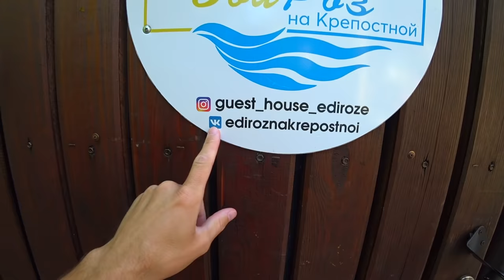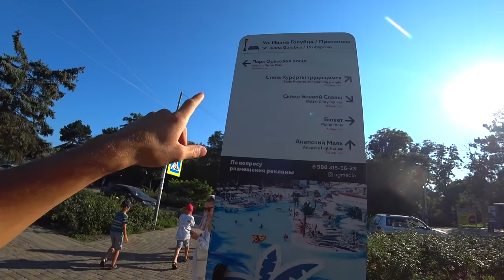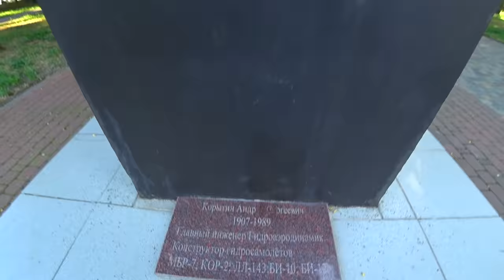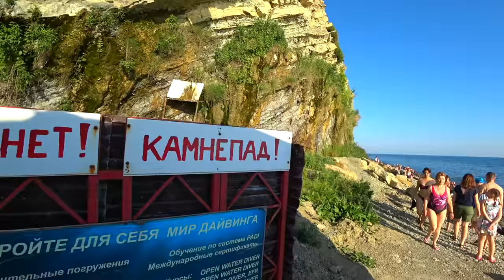Анапа 2021 ОТДЫХАЮЩИХ НЕ ПУСТИЛИ?! ЧТО ТВОРИТСЯ НА ПЛЯЖЕ в центре Анапы. Дикий пляж. Анапский маяк.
Мы приехали в Анапу и первое что делали решили прогуляться по скверу Гудовича до Анапского маяка и посмотреть какие там пляжи. Показываю все как есть.